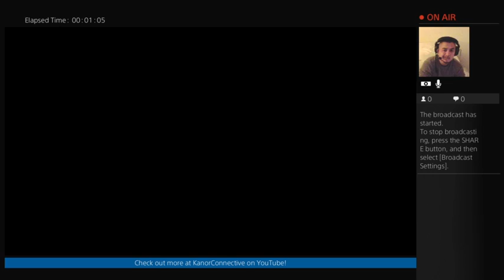"Steel Plays" Dishonored 2 - Part 31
This is part 31 of our "Steel Plays" Twitch LIVE stream of Dishonored 2 on the Playstation 4!